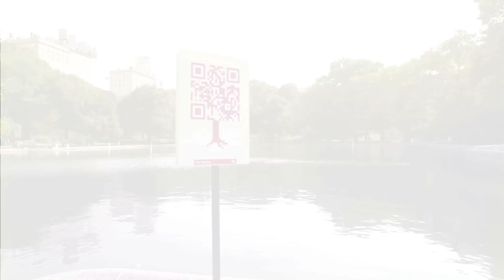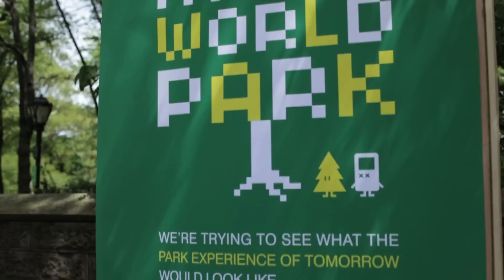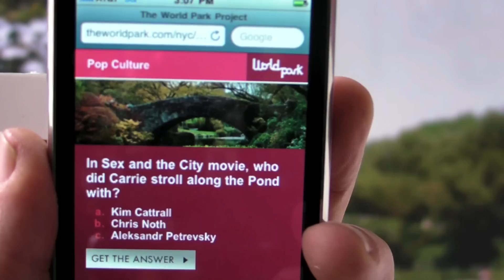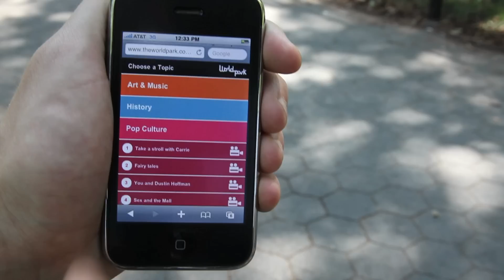The World Park Interactive Museum @ New York's Central Park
Created by Agency Magma and NYC Parks and Recreation in New York.
Associate Creative Directors: Will Thomsen, Kimberly Bartkowski. Lead Technologist: Connie Finkelman
Creatives: Jeremy Brown, Jamie Victor, Harlan Erskine. Creative Director: Michael Ferrare. Sound Design: Quiver Sound